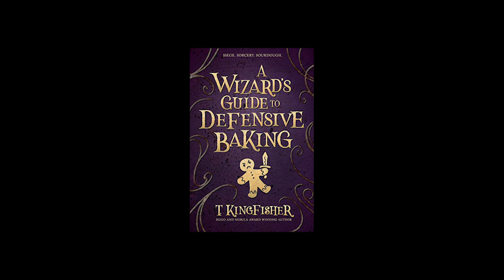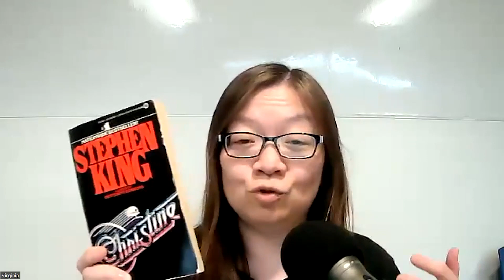Sentient... Something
Things are about to get weird on Keep It Fictional. This week, we bring you sentient sourdough, sentient car, sentient train, sentient robot moose, sentient gingerbread people, and more! Books mentioned on this episode: A Wizard's Guide to Defensive Baking by T. Kingfisher, Christine by Stephen King, and The Terraformers by Annalee Newitz.